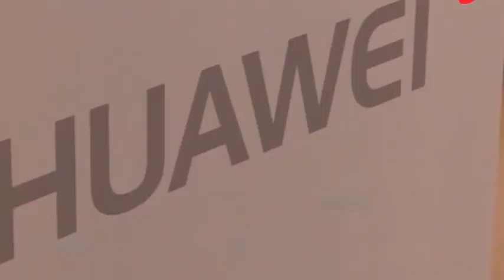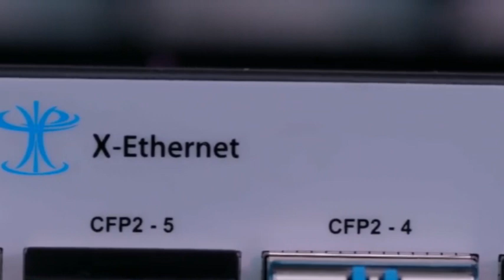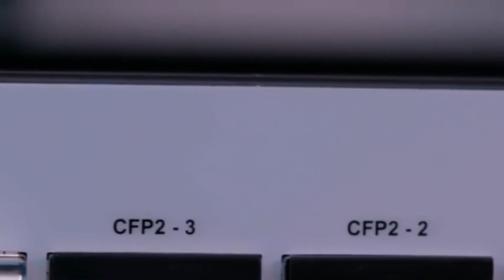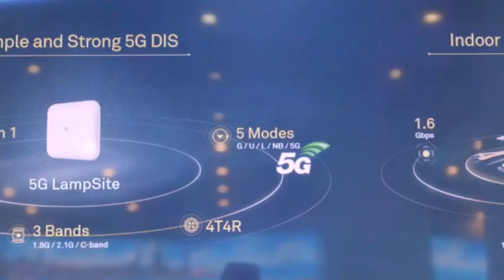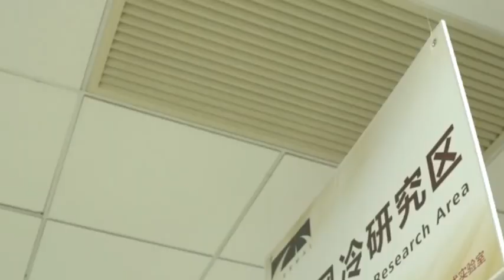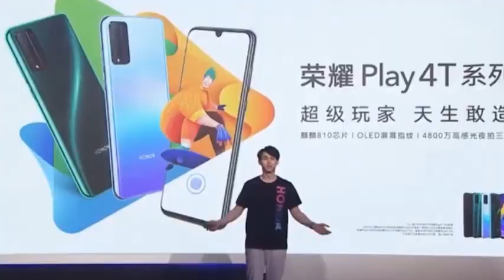Huawei leaked 7nm Kirin 9030 chip, crushing Nvidia H100.